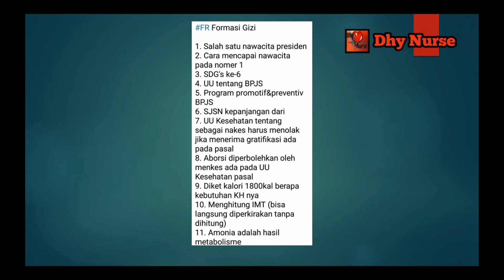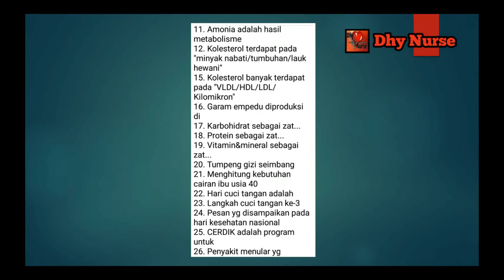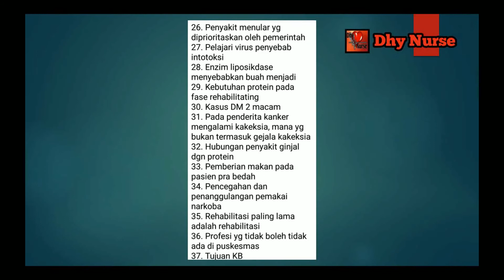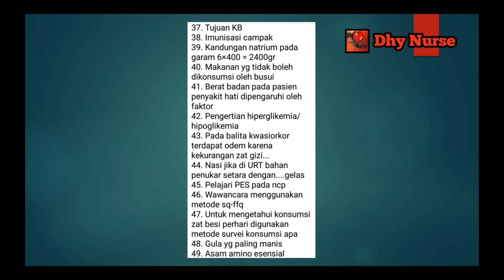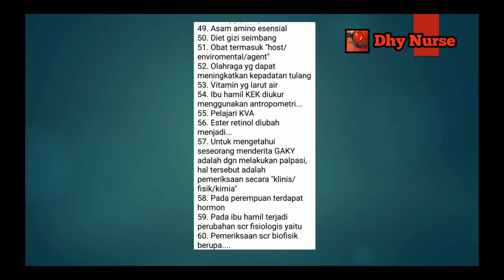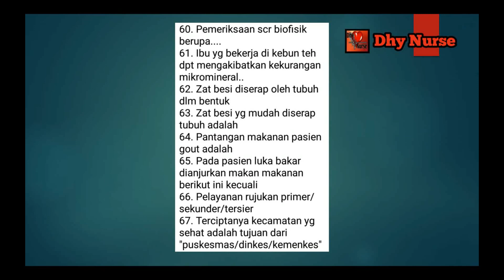FR GIZI - SKB KESEHATAN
video kali ini saya membahas FR Gizi